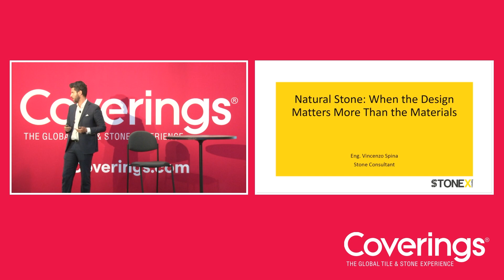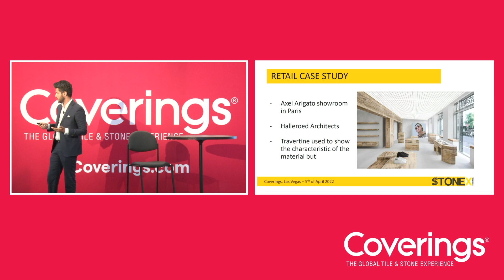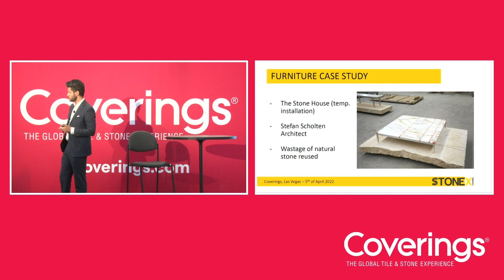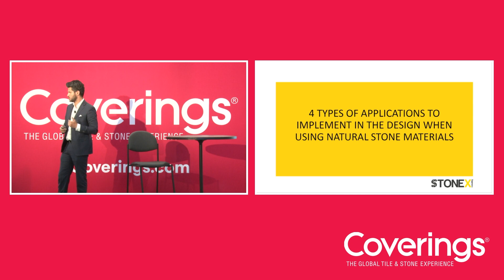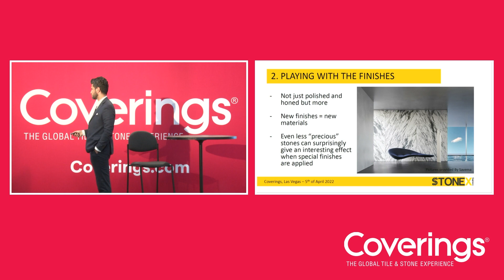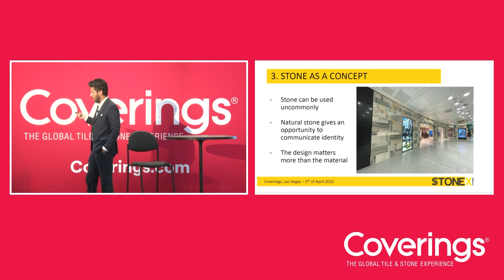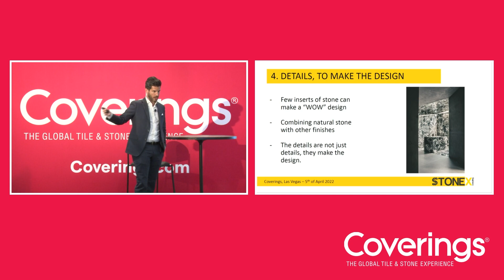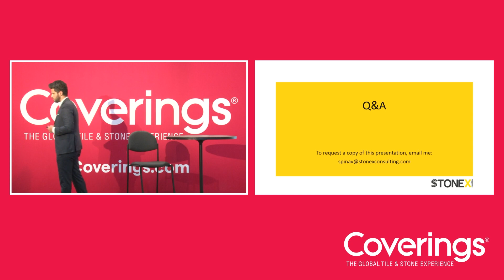Natural Stone when the Design Matters more than the Materials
Why a good design with a basic stone matters more than a basic design with a luxury stone? Exploring a selection of project where the design had achieve a great result even using basic stone materials.